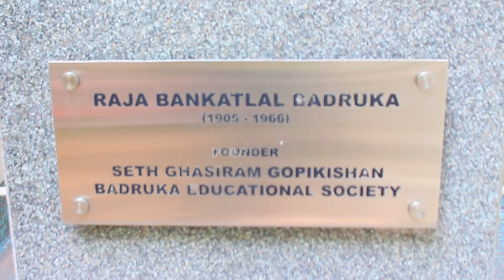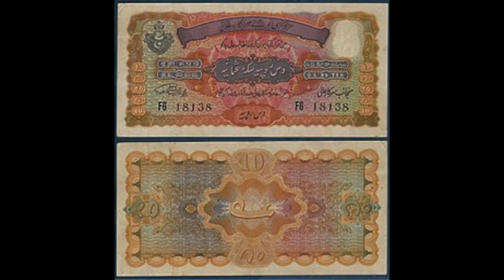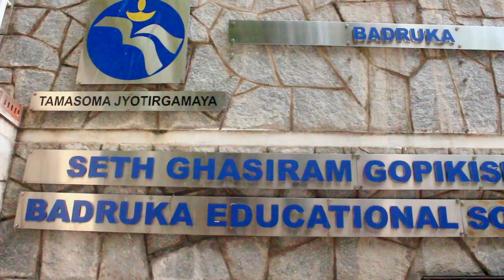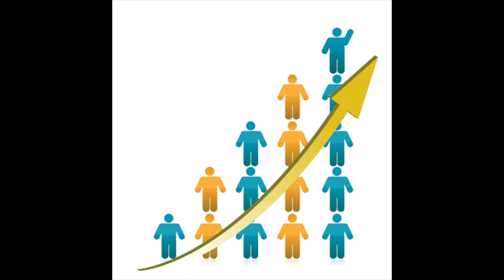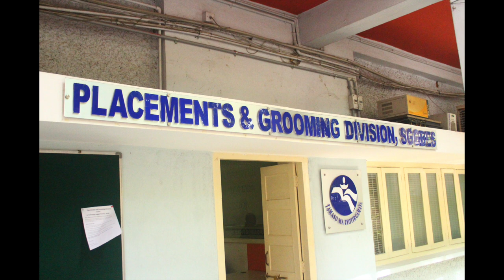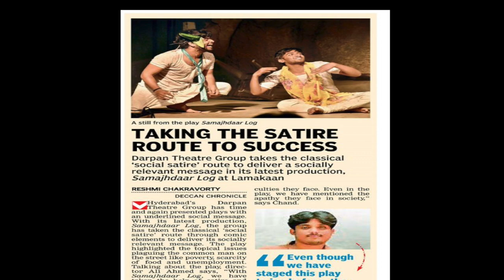Badruka College of Commerce and Arts | Documentary | History | Krishna Kunj Productions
This Documentary Film consists all the information from how the college was started and till date, departments in college, Group Institutions, Students Achievements, etc.

Post Productions by-  Krishna Kunj Productions
Voice Over by- Amit Singh.

Special thanks to Management, DG sir , and Principal sir for Providing all the support.